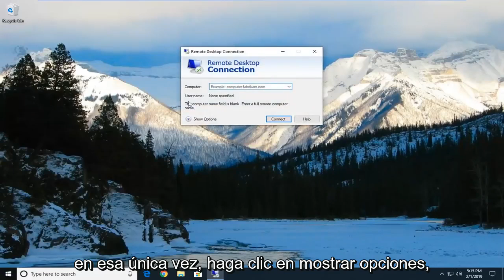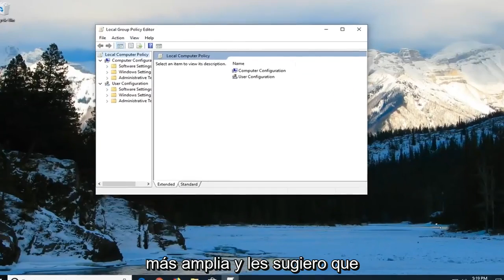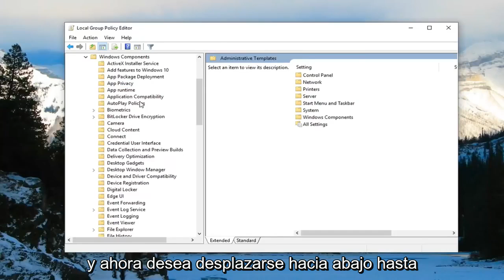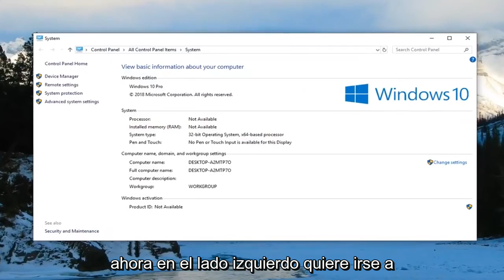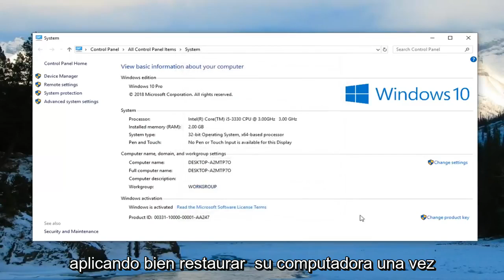Escritorio Remoto de Windows - Error interno - solución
Cómo arreglar la conexión a escritorio remoto "Se ha producido un error interno" en Windows 11/10/8/7 [Tutorial]

El error de escritorio remoto "Se ha producido un error interno" a menudo se debe a la configuración de RDP o la seguridad de su política de grupo local. Ha habido bastantes informes que afirman que los usuarios no pueden usar el cliente de Conexión a Escritorio remoto para conectarse a otro sistema. Según los informes, este problema se produjo de la nada y no fue causado por ninguna acción en particular.

Al hacer clic en Conectar, el cliente de Conexión a Escritorio remoto se congela y luego aparece el error después de unos segundos. Dado que muchos usuarios utilizan Remote Desktop Connection para sus negocios o fines personales, este error puede resultar bastante molesto. Sin embargo, no se preocupe, ya que podrá solucionar el problema siguiendo este artículo.